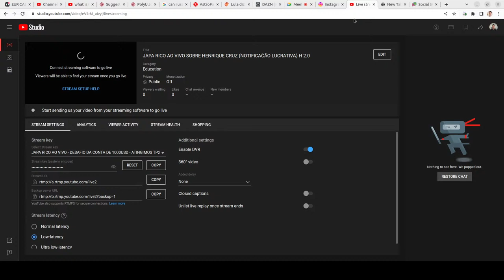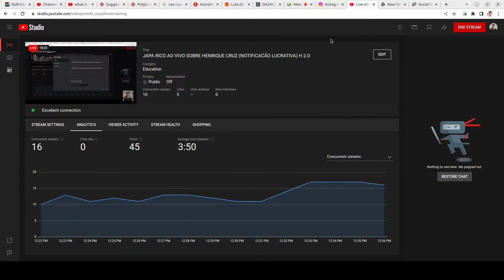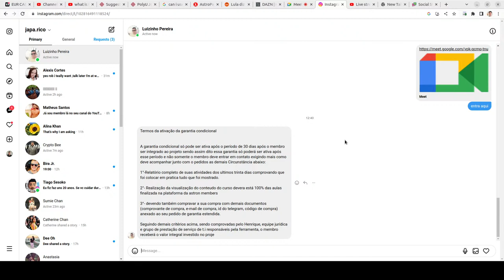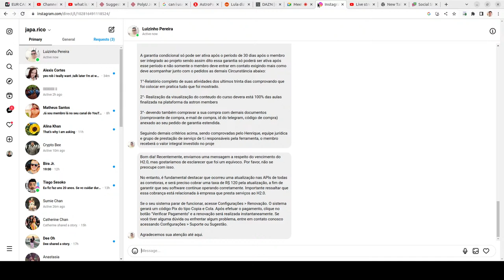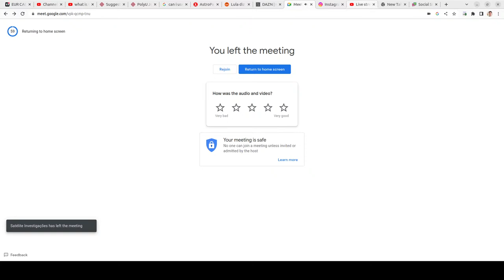JAPA RICO AO VIVO SOBRE HENRIQUE CRUZ (NOTIFICAÇÃO LUCRATIVA) H 2.0 - GOLPE? PARTE 1